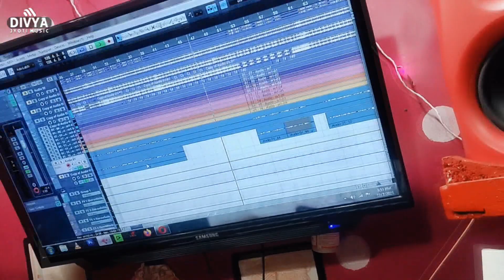माई रे दूल्हा चाही हमके सरकारी Shashi Sharma का अब तक का सबसे हिट सांग बिलकुल नये अंदाज में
Album :- Mai Re Dulha Chahi Hamake Sarakari
Song :- Mai Re Dulha Chahi Hamake Sarakari
Singer :- Shashi Sharma
Lyrics :- Vivek Beragi